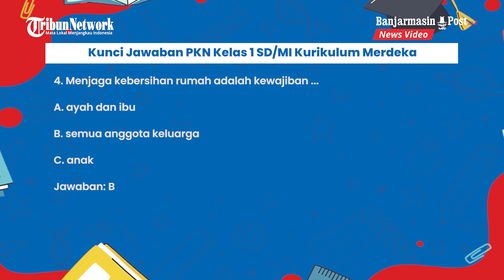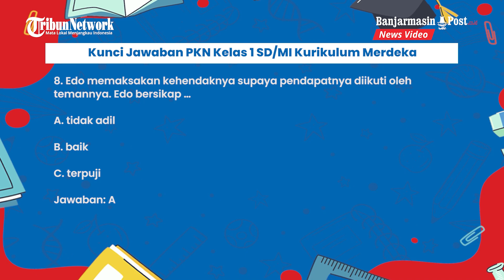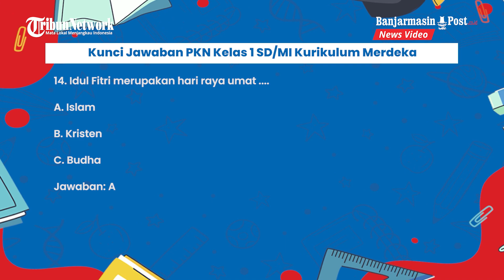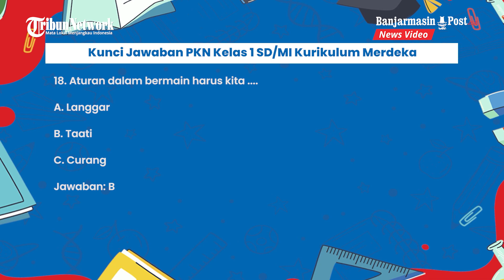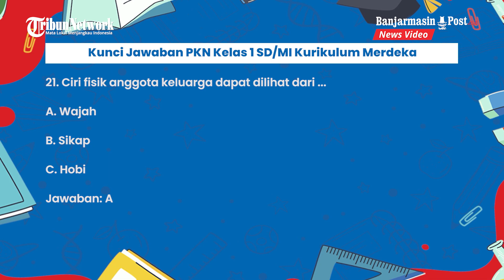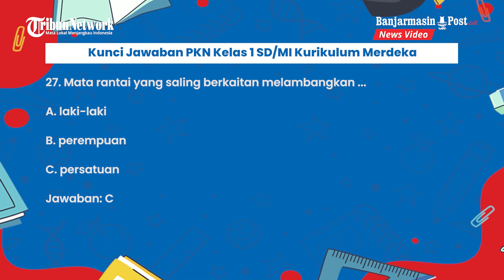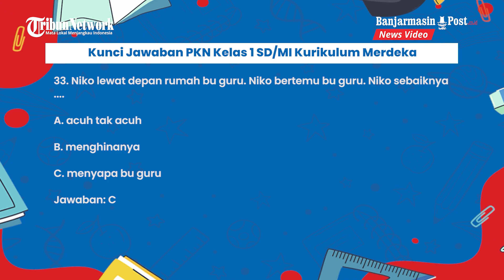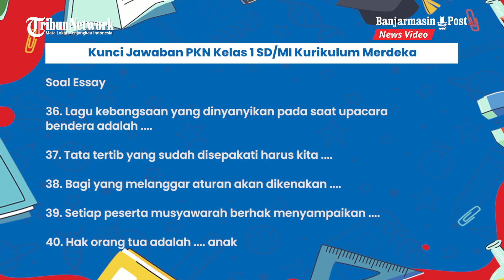Kunci Jawaban PKN Kelas 1 SD/MI, Pilihan Ganda Beserta Contoh Soal, Kurikulum Merdeka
BANJARMASINPOST.CO.ID - Inilah Kunci Jawaban mata pelajaran PKN Kelas 1 SD/MI, Kurikulum Merdeka.

Adapun materi ini untuk peserta didik Kelas 1 SD/MI pelajaran PKN untuk Penilaian Akhir Tahun (PAT) atau Ujian Akhir Semester (UAS)

Peserta didik bisa didampingi  orang tua saat belajar  dan melihat soal UAS PKN kelas 1 SD.

Selanjutnya  setelah menjawab bisa membuka kunci jawaban UAS PKN kelas 1

Contoh soal PAT, UAS PKN Kelas 1 SD semester 2 Kurikulum Merdeka ini terdiri dari 35 soal pilihan ganda dan 5 soal essay yang dilengkapi dengan kunci jawaban.

Soal dan kunci jawaban PAT, UAS PKN Kelas 1 SD semester 2 Kurikulum Merdeka ini hanya untuk panduan orang tua dalam memandu proses belajar anak sebelum menghadapi Penilaian Akhir Semester (PAS).